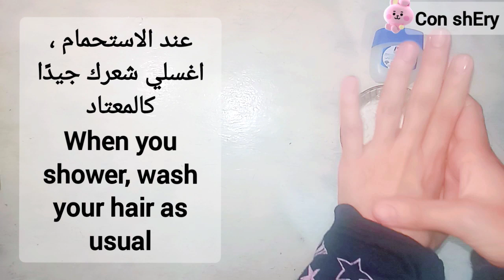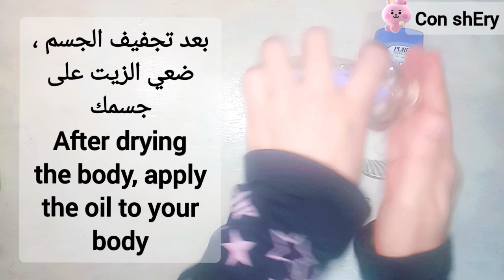خذي الفازلين والنشاء معك عند الاستحمام وابهري زوجك وكل من حولك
Take Vaseline and starch with you when you shower and surprise your husband and everyone around you